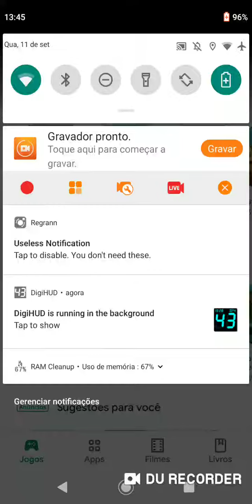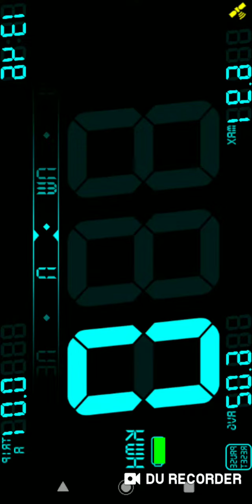Tutorial rápido VELOCÍMETRO